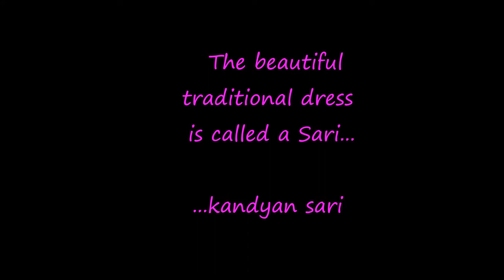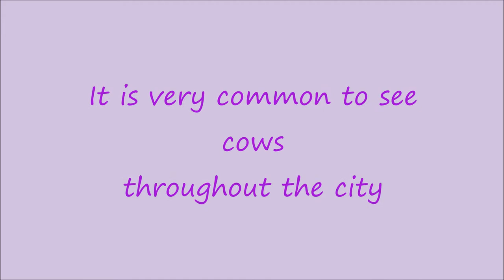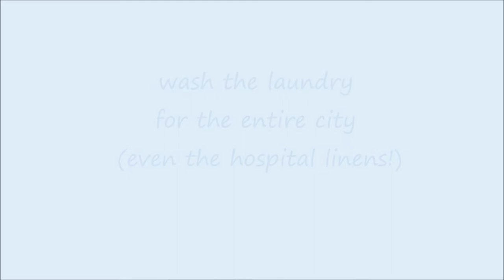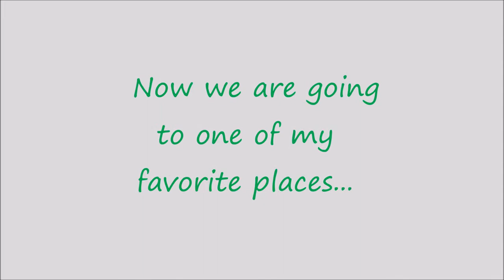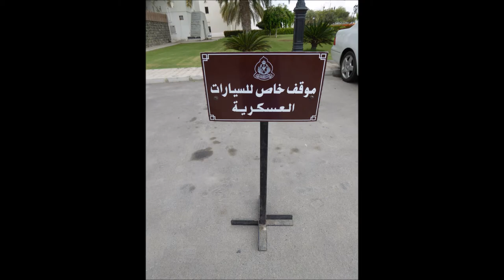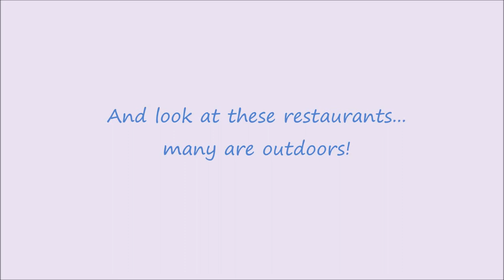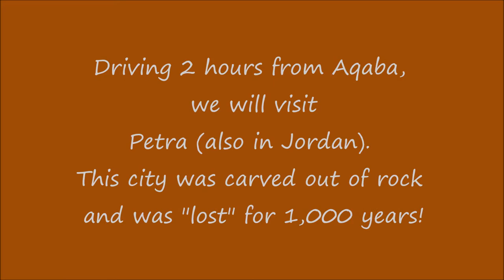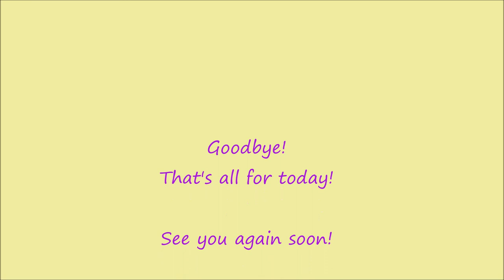Mr Precourt's Class Video #6 Sri Lanka, India, Oman, Jordan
Debby Bacon takes a journey around the world with Mr. Precourt's 2nd grade classroom from  Shell Elementary in Hawthorne Florida.